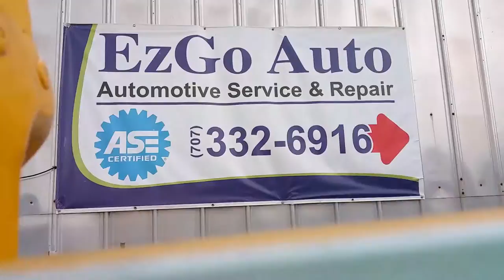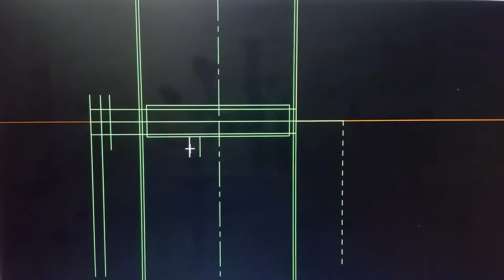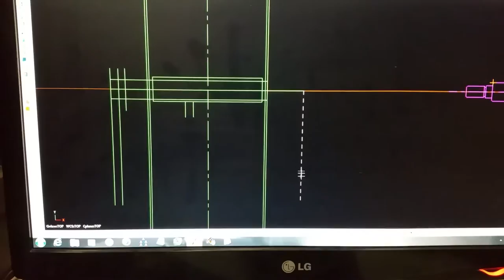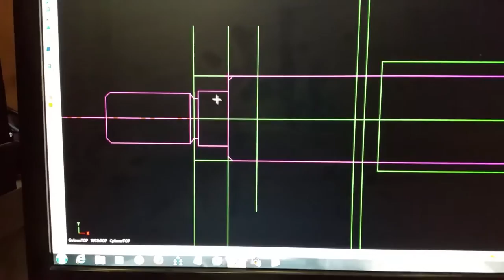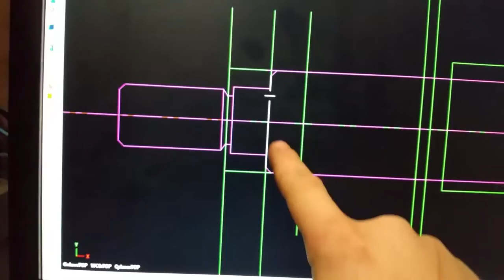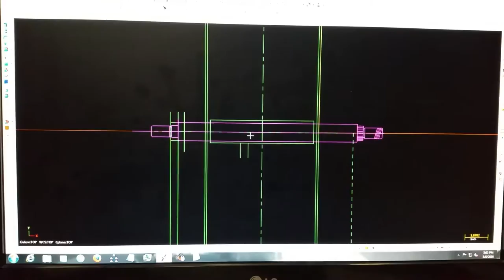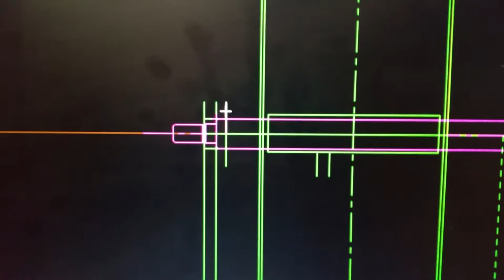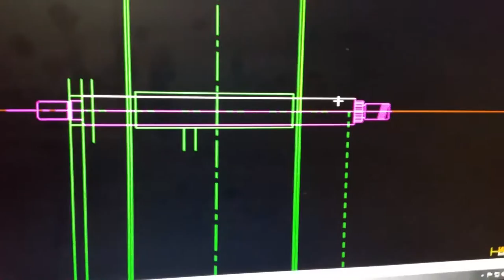Ford E350 (short bus) ZF-5 Manual transmission swap! Floor, doghouse, driveshaft and pedals.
Part number for master cylinder used: 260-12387.
This is the closest match to the stock master cylinder with a little extra stroke and the side mount holes, you will need a custom hose.

:Description Loading: